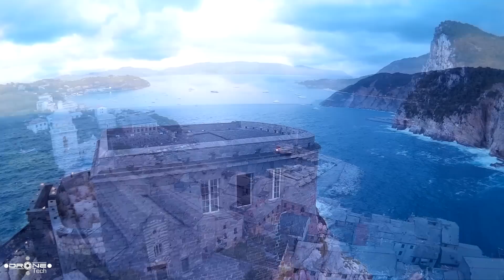Portovenere vista da un drone - Portovenere Aerial Footage - Wonderful Italian Masterpiece Landscape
Immagini di Portovenere effettuate all'alba dopo la festa della Madonna Bianca con ancora qualche luminaria accesa. Riprese effettuate con un drone classe 450 - Gimbal Zenmuse H3-3D - GoPro